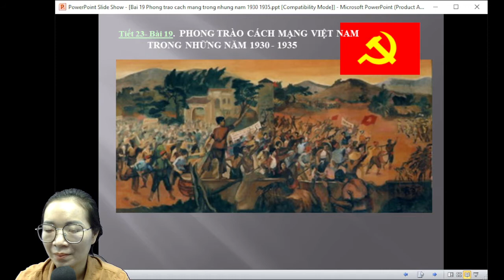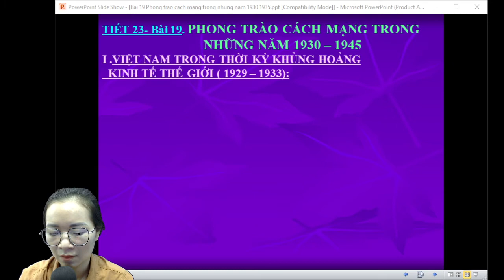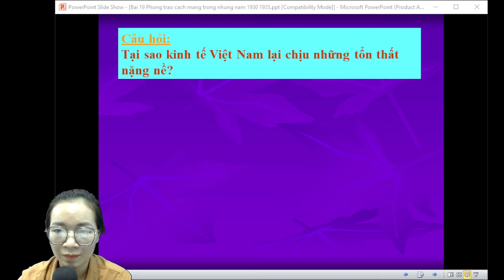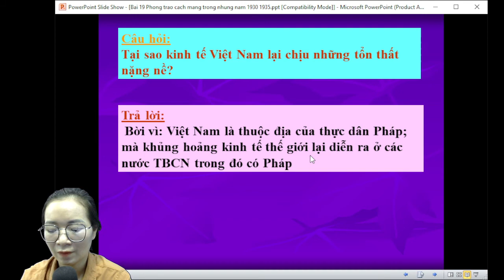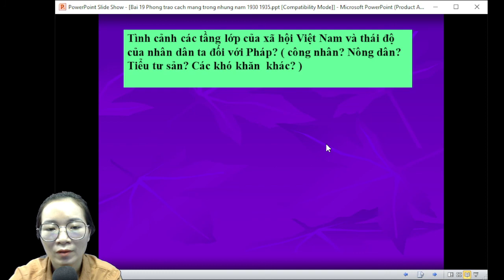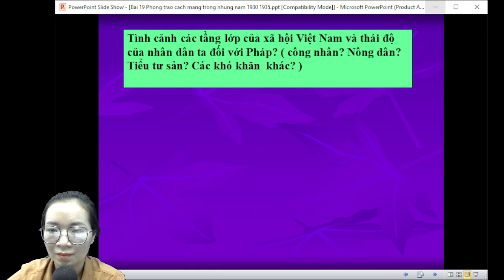phần 3 tìm hiểu phong trào cách mạng 1930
- Đại hội đồng: gồm tất cả các nước thành viên, mỗi năm họp một lần.
- Hội đồng bảo an: là cơ quan chính trị quan trọng nhất, chịu trách nhiệm duy trì hòa bình và an ninh thế giới, hoạt động theo nguyên tắc nhất trí cao của 5 ủy viên thường trực là Nga, Mỹ, Anh, Pháp và Trung Quốc.